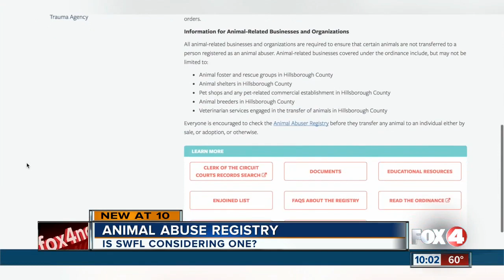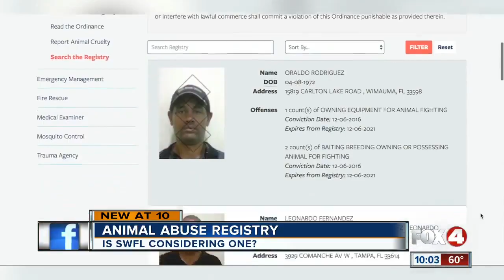Animal abuse registry gains momentum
A law requiring animal abusers to register in a database like sex offenders could be coming to Southwest Florida.